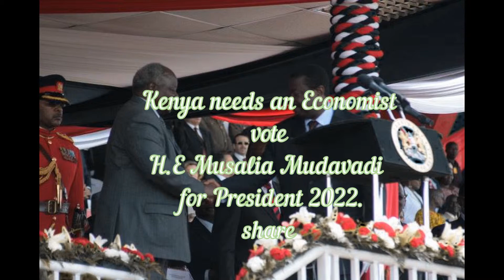REVEALED: Who is Musalia Mudavadi in Kenya Politics?